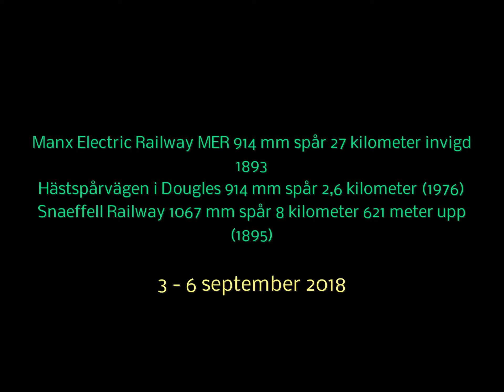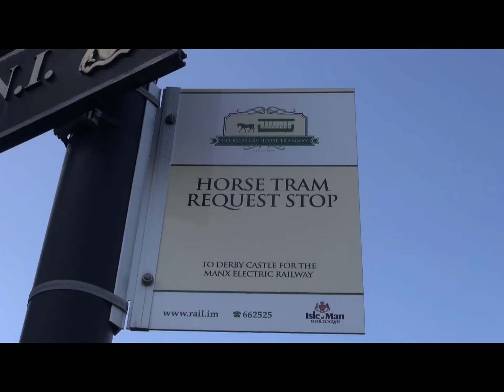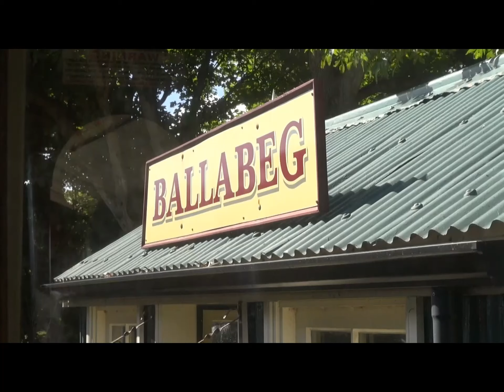2018 09 Isle of Man MER 125 year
Isle of Man med Manx Electric Railway 125 år september 2018,
00:00 vagn 1 och 2 från 1893 parallellkörning vid Derby Castle,
03:15 hästspårvägen på 914-spår från färjeläget till Derby Castle,
07:00 vi åker med M.E.R till Laxey, på 914-spår,
12:46 Snaefell Mountain Railway, på 1067-spår,
20:31 Laxey, Manx Electric Railway,
22:16 Derby Castle i Douglas,
24:04 Hästspårvagnar och M.E.R vid Derby Castle,
27:20 Derby Castle - Ramsey med spårvagn 14,
32:46 Ramsey - Douglas parallellkörning med vagn 14 och 16,
42:31 Douglas på kvällen,
43:42 båt från Douglas till Belfast på Nordirland